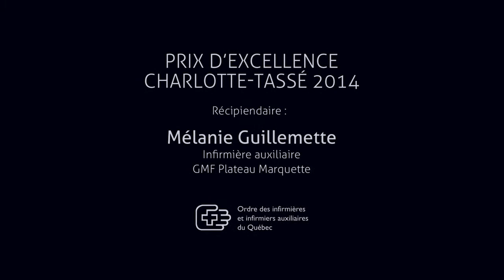Mélanie Guillemette, lauréate du prix d'excellence Charlotte-Tassé 2014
En mémoire de la fondatrice de la première école d'infirmières auxiliaires, Mme Charlotte Tassé, le prix d’excellence de l’Ordre des infirmières et infirmiers auxiliaires du Québec (OIIAQ) a été décerné lors de notre congrès en juin 2014

L'Ordre est fier de décerner à Mme Mélanie Guillemette le prix d’excellence Charlotte-Tassé en guise de reconnaissance de son dévouement exceptionnel et pour sa contribution incontestable à l'avancement de notre profession.